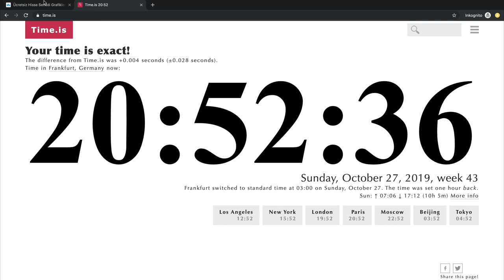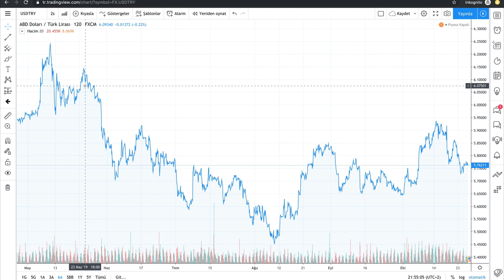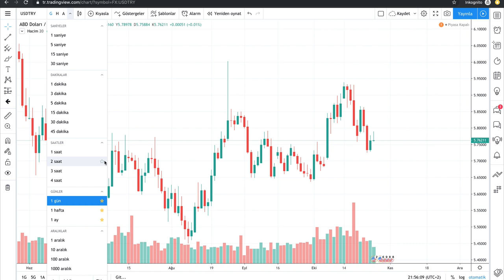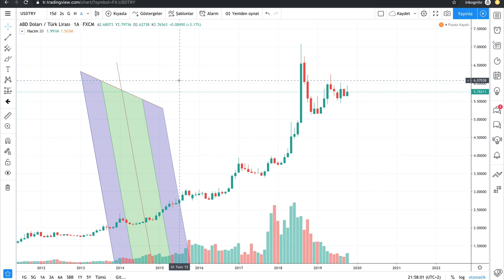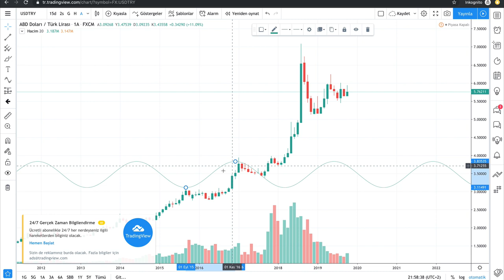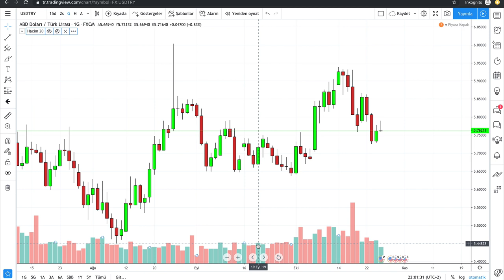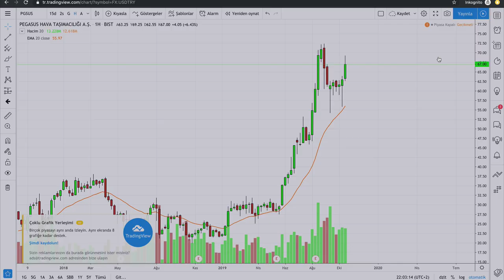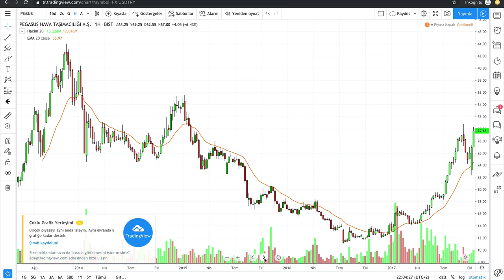TradingView Sitesi nasil kullanilir?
Teknik analiz icin kullanilan trading view sitesinin tanitimini ve nasil kullanildigini kisa olarak bu videoda göstermekteyim.